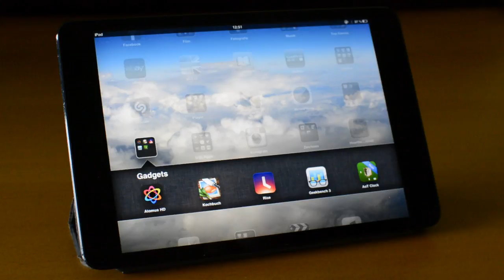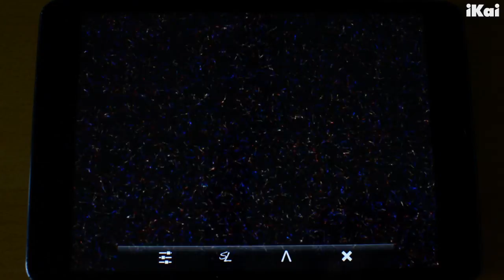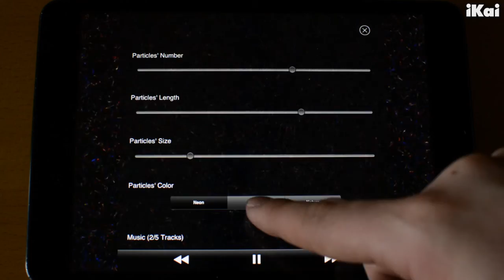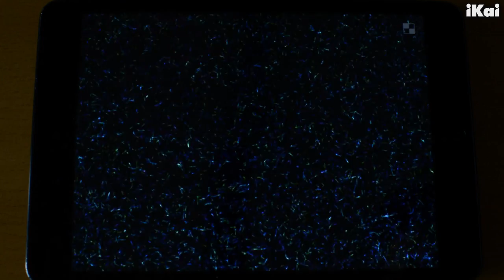Atomus HD iPad App Review - Entspannungs App mit Musik (Deutsch)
Ein Fehler!!! Die App ist nicht Gratis,  Sie kostet 1,99€

Kamera: Nikon D5200
Mic: Rode Videomic Pro
Schnittprogramm: Magix Video Deluxe 17 (Windows 8.1)